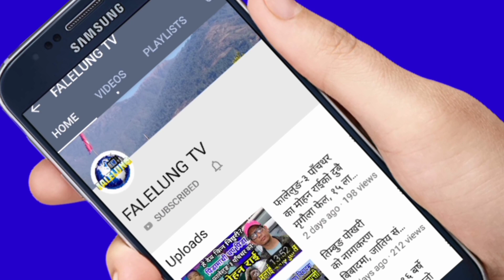Exclusive Dhapasi New Update ||यस्तो सहमतिमा बुबाले छोराको श ब बुझे|पक्राउ पर्ने र जेल जानेको लिष्ट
*Host :- Rajendra Kerung
*Guest :- Dal Bahadur Magar /
Dhapasi Murder Case.
*Edit/Production:- Falelung Tv Pvt Ltd.

 join भईदिनुहोला।

©® FALELUNG TV